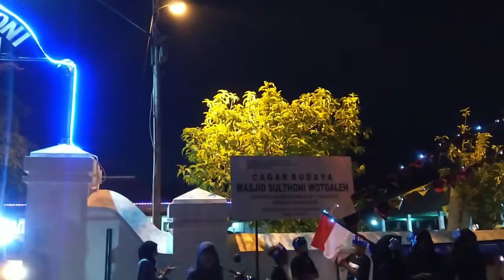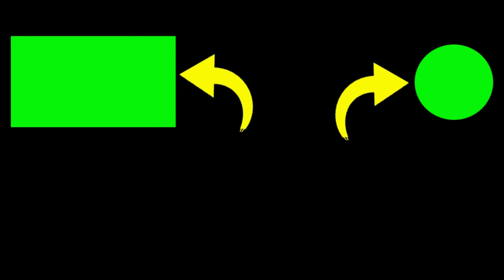TAKBIRAN IDUL ADHA DI BERBAH - AN NAJAH KARANG WETAN NOMER URUT 1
2. If you have any questions, please comment.